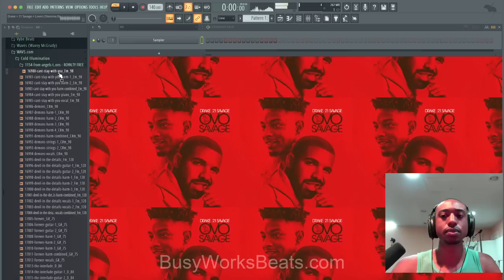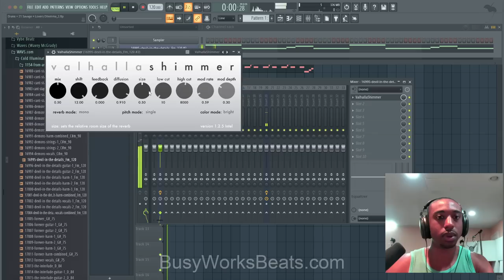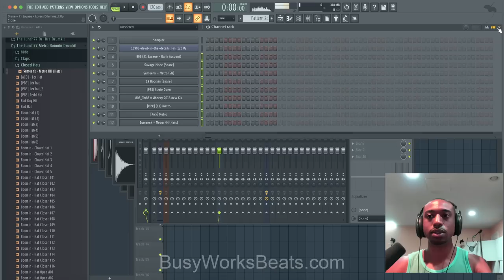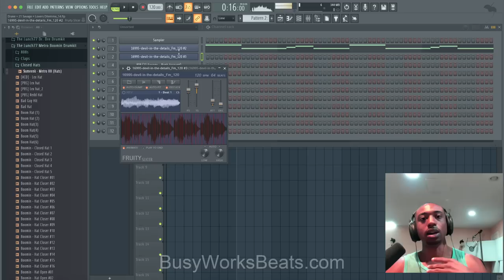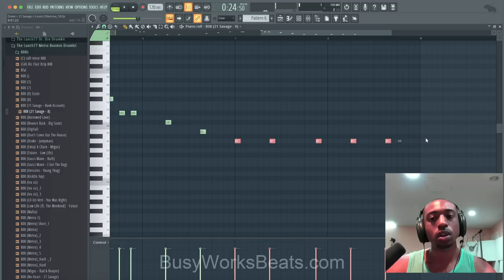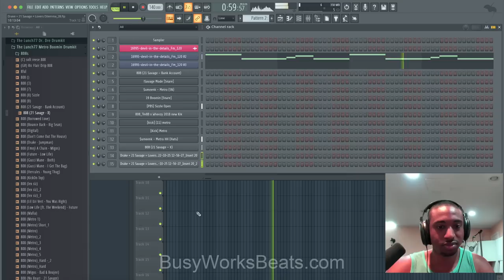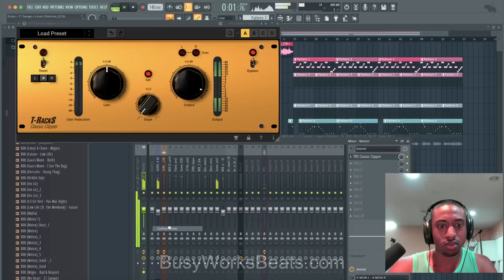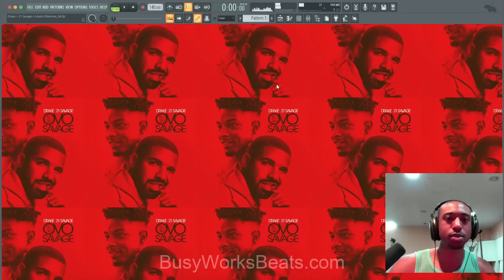If I Produced for Drake and 21 Savage *pt.1